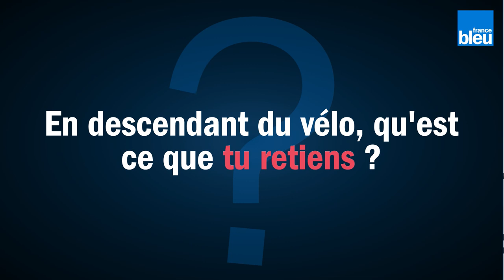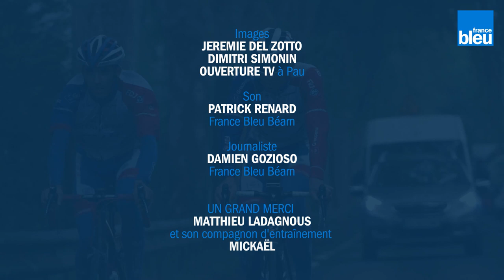TDF2019 Reconnaissance du contre-la-montre avec Matthieu Ladagnous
Matthieu Ladagnous est parti en reconnaissance sur les routes du contre-la-montre autour de Pau qui aura lieu le 19 juillet. Découvrez le parcours et ses spécificités de cette étape du Tour de France 2019 avec le Béarnais de la Groupama-FDJ.